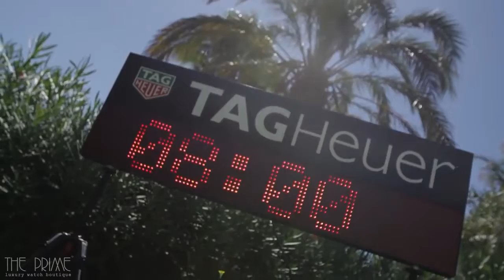TAG Heuer Beats the Innovation in Style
TAG Heuer has been following its essence of creativity - 'Don't Crack Under Pressure' since its inception. The dramatic journey of the brand has entailed a long story of its creative mechanisms. Among its eloquent collections, Carrera, Formula 1 and the new Connected carry forward the innovative thinking of the brand.

The brand has been part of many successful associations with sports. Appreciating the excitement of football, it has introduced timepieces that remind wearers of the winning spirit of the game. The bold look of the timepieces sets a harmonious balance with their overall architecture.

It has taken a towering step with the introduction of Connected collection. The timepieces that promise wearers to give the ultimate pleasure of roaming across the Android world in the 46mm dial. With the slogan of 'Connected to Eternity', the brand beats the innovation in style.